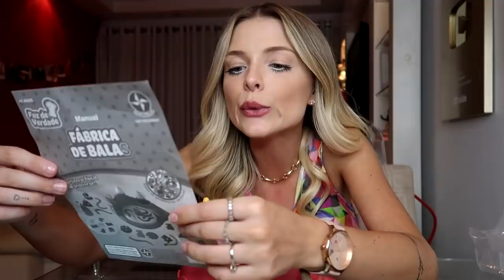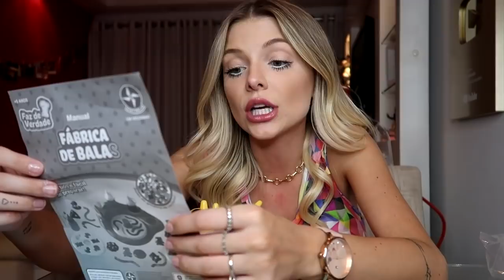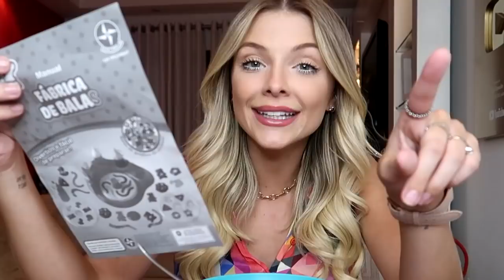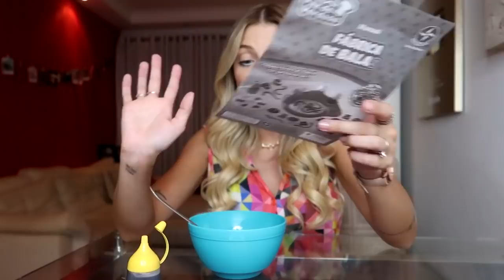TESTEI UM BRINQUEDO QUE FAZ BALA FINI DE VERDADE!! (FIQUEI CHOCADA)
Mais um dia testando brinquedos com você!
E hoje testei uma fábrica de balas!!
Sera que deu certo???